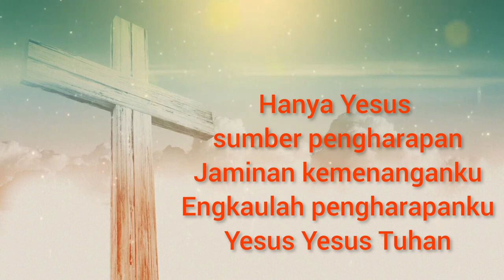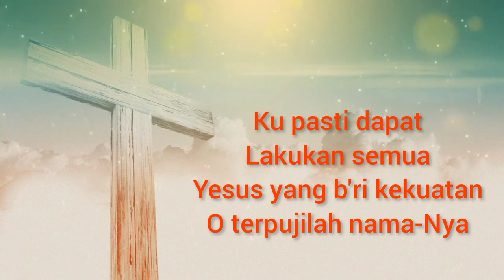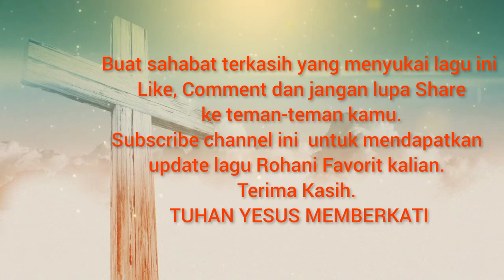JAMINAN KEMENANGAN - ALLAH YANG BELA || Ps.WELYAR KAUNTU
Sekarang aku tahu, bahwa TUHAN memberi kemenangan kepada orang yang diurapi-Nya dan menjawabnya dari sorga-Nya yang kudus dengan kemenangan yang gilang-gemilang oleh tangan kanan-Nya. Orang ini memegahkan kereta dan orang itu memegahkan kuda, tetapi kita bermegah dalam nama TUHAN, Allah kita.

untuk mendapatkan update lagu Rohani favorit kalian.
Terima Kasih.